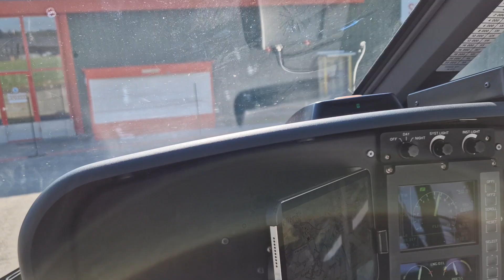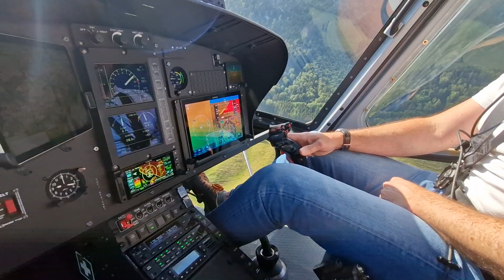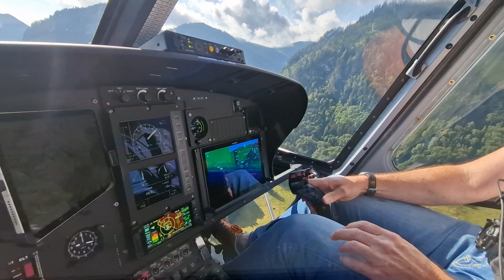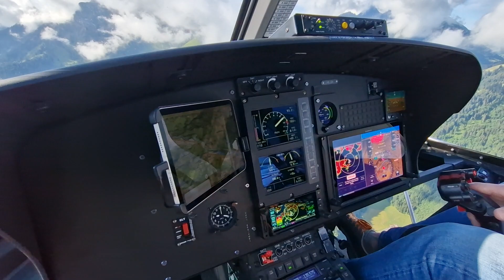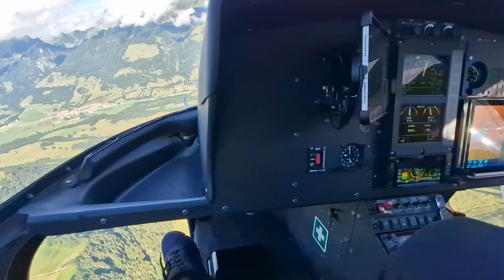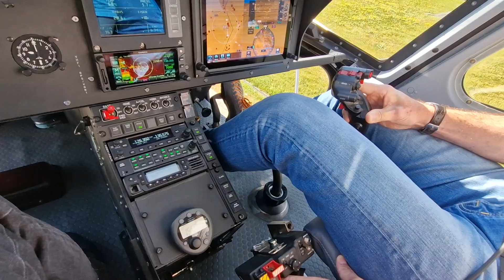Swiss helicopter vol 15 min. à partir de Gruyère vers Gastlosen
Ecureuil H125 (AS350 B3)
Hélicoptère monoturbine à usage multiple,
«détenteur du record mondial en altitude »
Nombre d'hélicoptères de ce type utilisés chez Swiss Helicopter: 20

Utilisation de cette machine
Transports de personnes, transferts de VIP, héliski, photos et films aériens, transports de matériel (béton, matériaux de construction, etc.), montages, vols de recherche et de sauvetage, interventions en cas d'incendies et de catastrophes, approvisionnements de refuges, Logging (transport de bois), vols de récupération de personnes etc.

Factsheet Ecureuil H125 (AS 350 B3)

Pays de fabrication France
Premier vol 1998
Turbine Arriel 2B
Puissance 847 ch/632 kW
Capacité maxi de levage au niveau de la mer 1200 kg
Persones 1 pilote et 5 pax
Consommation de kérosène env. 180 l/h
Durée maxi de vol 2 h 50 min
Rayon d`action 600 km
Vitesse maxi 287 km/h
Vitesse de croisière 225 km/h
Altitude maxi d'opération 7000 m au-dessus du niveau de la mer
Vitesse de rotation du rotor 393 tr/Min.